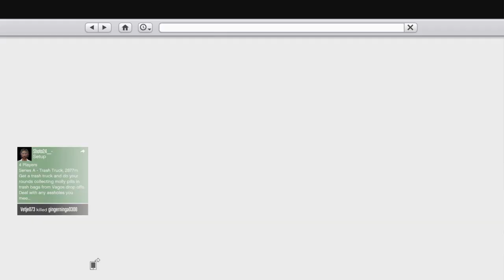Gta 5 new 50 car garage interior!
Thanks to jpain306 here is his video which includes the link to the job and other jobs go drop him a sub while you are there!